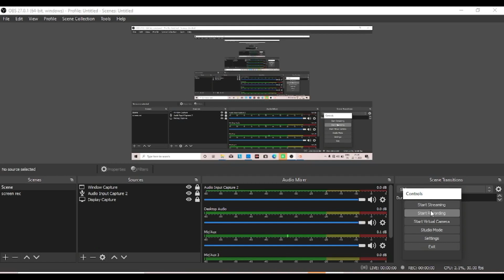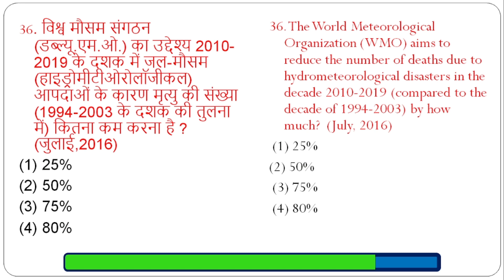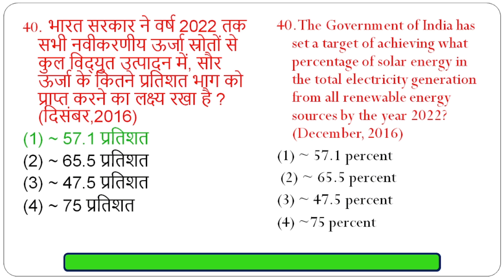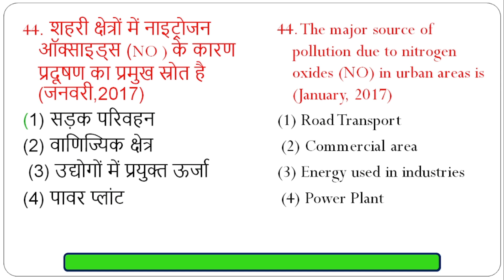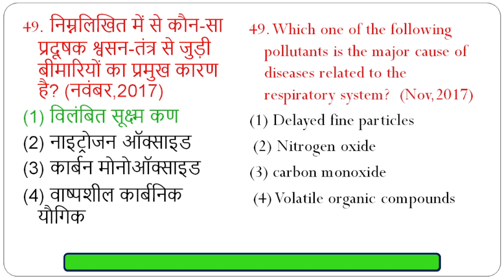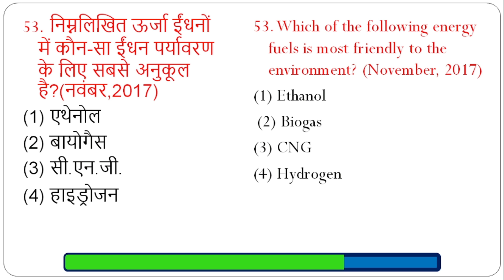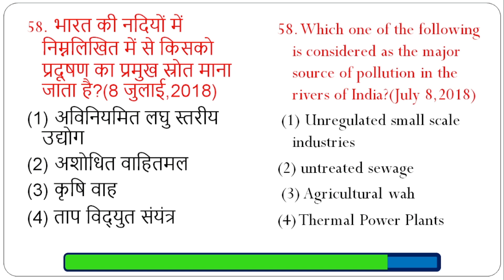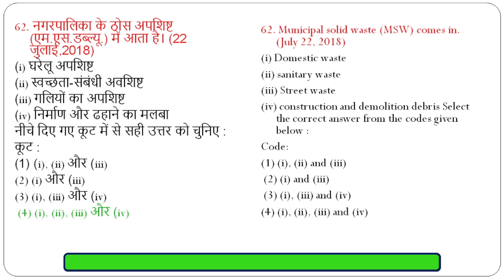People and Environment || Quiz-5 || 2004 से 2020 तक पूछे गए प्रश्नों की सीरीज || UGC Net Paper-1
नमस्कार दोस्तों,
इस वीडियो के माध्यम से  ugc net paper 1 में 2004 से 2020 तक people and environment (unit-9) में से पूछे गए सारे प्रश्न को एक जगह संगृहीत करके उसका मॉक टेस्ट लेने का प्रयास किया है।
धन्यवाद।